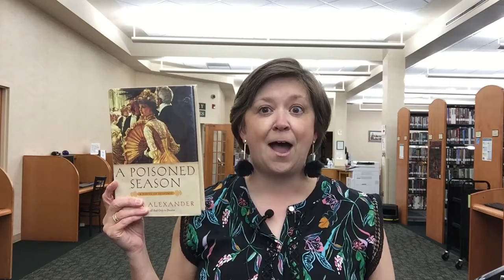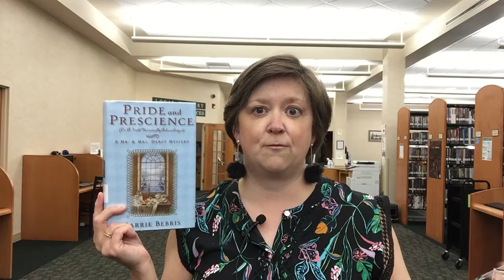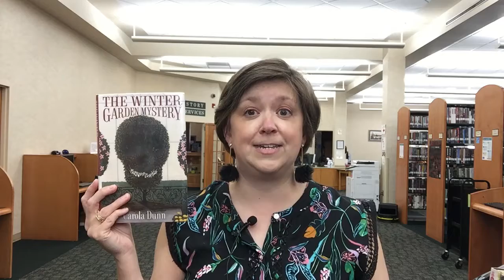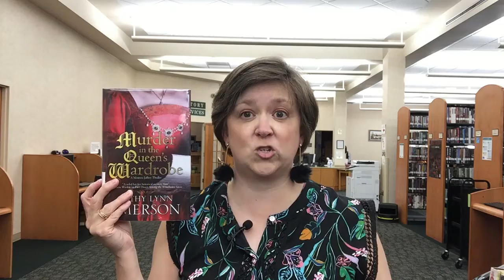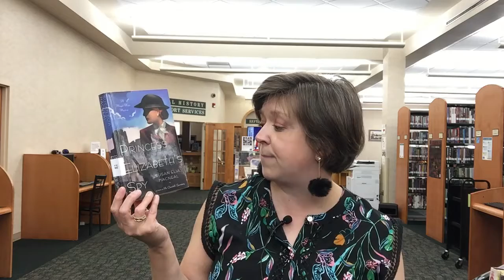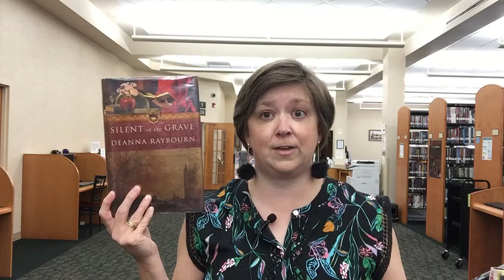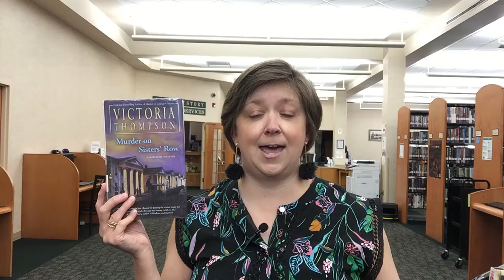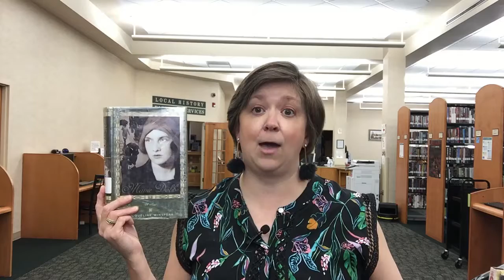On The Shelves at ACPL - Historical Mysteries Solved by Women! (7/22/2020)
These are some of my favorite historical mysteries with women protagonists - let me know what you think of my choices!
And Only to Deceive and A Poisoned Season - Tasha Alexander
Jane and the Unpleasantness at Scargrave Manor - Stephanie Barron

Pride & Prescience - Carrie Bebris

Murphy's Law - Rhys Bowen

Her Royal Spyness - Rhys Bowen

Bellfield Hall - Anna Dean
Winter Garden Mystery - Carola Dunn

Murder in an English Village - Jessica Ellicott
Murder in the Queen's Wardrobe - Kathy Lynn Emerson

Death of No Importance and Death of a New American - Mariah Fredericks
Doctor Death - Lene Kaaberbøl
The Mangle Street Murders - M. R. C. Kasasian

Mr. Churchill's Secretary and Princess Elizabeth's Spy - Susan Elia MacNeal

Ask Me No Questions - Shelley Noble
Death in Focus - Anne Perry
Silent in the Grave - Deanna Raybourn

Murder on Nob Hill - Shirley Tallman
City of Lies - Victoria Thomas
Murder on Sister's Row - Victoria Thomas

A Duty to the Dead - Charles Todd
Maisie Dobbs - Jacqueline Winspear